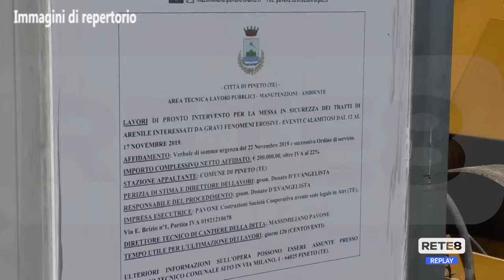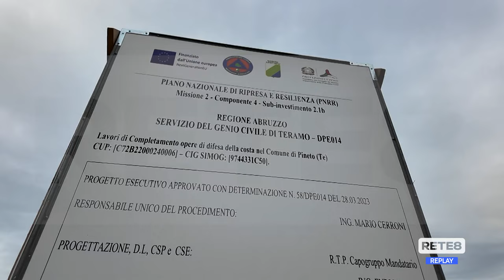Pineto - Partiti i lavori per la scogliera sommersa